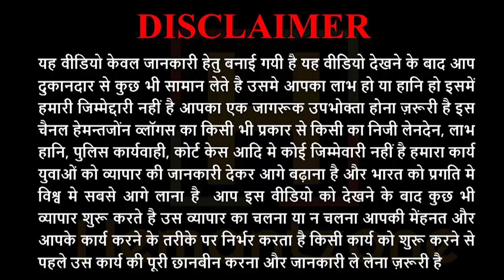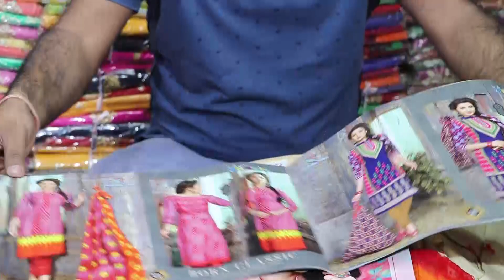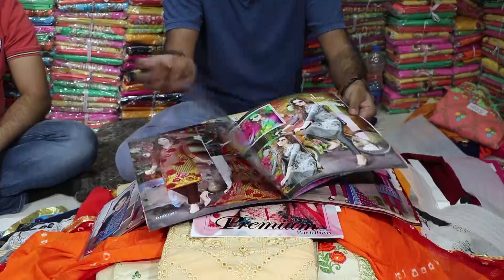500 तरह के डिज़ाइन त्योहारों की सूट कलेक्शन | Biggest Suit Wholesaler In Chandni Chowk | Go Girls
Hemantzone Vlogs Presents : 500 तरह के डिज़ाइन त्योहारों की सूट कलेक्शन | Biggest Suit Wholesaler In Chandni Chowk | Go Girls

For Order :
Shop Name : Good Will Synthetics
Address : Shop No. 15, First Floor, 2784, Ganesh Market, Cheera Khana, Nai Sarak, Delhi-110006